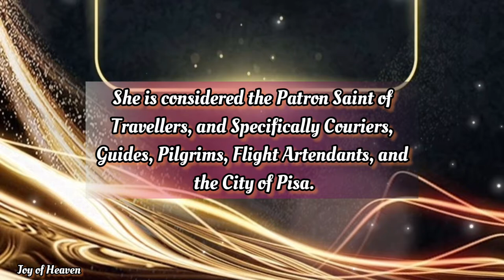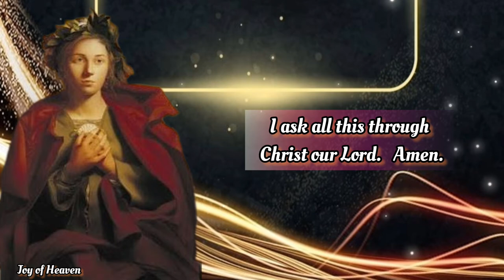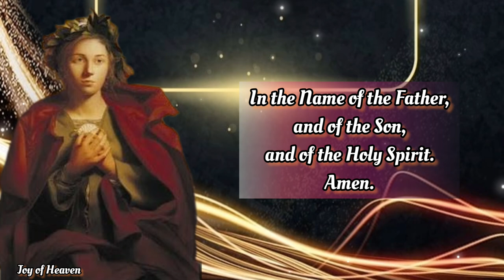ST. BONA OF PISA Novena Day 1 || Patron of Travellers, Pilgrims, Flight Artendants, and City of Pisa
DAY 1

Saint Bona, you traveled far and wide making pilgrimages to holy places.

As I set out for, help me to desire to grow in holiness and faithfulness to the Church.

I ask your protection as I journey there and back.

Through your intercession may I be strengthened in my walk with Christ and fortified, as you were, to live a life of faith, hope, and love.

May my journey be safe and my heart opened and converted.

I ask all this through Christ our Lord.   Amen.

Saint Bona of Pisa, Pray for us.

 MORE ABOUT ST. BONA OF PISA

Bona was the daughter of a single mother who grew up believing that her father had vanished during a pilgrimage to the Holy Land, when, in fact, her parents had never married. She discovered this through a vision, which led her to Jerusalem, where her she found her father alive.

She was a mystic and visionary. Bona experienced visions from early childhood of Jesus, the Blessed Virgin Mary, and Saint James the Greater. By the age of ten,  she dedicated herself as an Augustinian tertiary. She regularly fasted from an early age, taking only bread and water three days a week.

At the age of 14, she made the first of many journeys, travelling to see her father who was fighting in the Crusades near Jerusalem. On her way home, she was captured and imprisoned by Islamic pirates in the Mediterranean, but was rescued by her countrymen. She made pilgrimages to Santiago de Compostela and to Spain nine times, leading groups of pilgrims each time. On her final pilgrimage, she became very ill, but was able to return to Pisa and died in her little room near the church of San Martino at the age of 51.

 In 1962, Bona of Pisa was canonized by Pope John XXIII. She is the patron saint of travelers, tour guides, pilgrims, flight attendants, and the city of Pisa.

Hello everyone, Peace be with you. The FEAST OF ST. BONA OF PISA is on May 29. She is considered the Patron Saint of Travellers, and Specifically Couriers, Guides, Pilgrims, Flight Artendants, and the City of Pisa You can make this Novena anytime you want for your own intentions.

❣❣❣❣ Credits / Sources: ❣❣❣❣

John 11:40